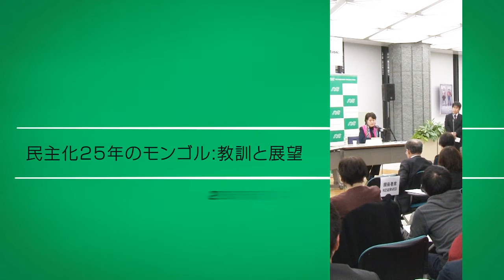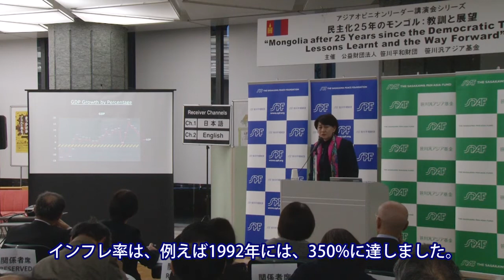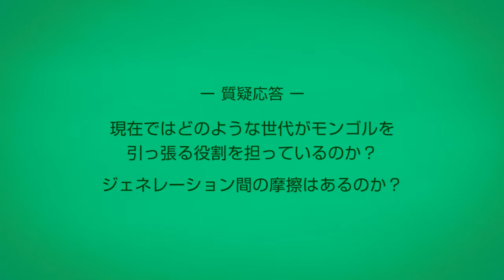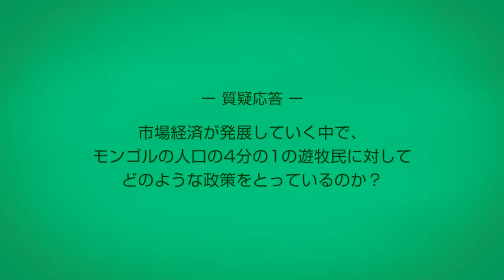オヨーン・サンジャースレン前モンゴル国自然環境・グリーン開発大臣講演会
【笹川汎アジア基金主催　アジアオピニオンリーダー講演会シリーズ】
「民主化25年のモンゴル：教訓と展望」（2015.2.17開催）

笹川平和財団では、アジア地域において政策決定や世論形成に影響力のあるオピニオンリーダーを日本に招へいすることで、日本とアジア諸国間の相互理解の一層の深化と、協力体制の強化に貢献する「アジアオピニオンリーダー交流」事業を本年度に立ち上げました。

2015年２月17日に、前モンゴル国自然環境・グリーン開発大臣のオヨーン・サンジャースレン議員をお招きし、「民主化25年のモンゴル：教訓と展望」についてご講演いただきました。